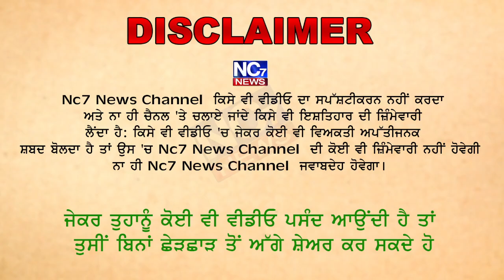ਰਾਵਤ ਚੱਢਾ ਦੀ ਪੰਜਾਬੀਆਂ ਨੂੰ ਅਪੀਲ || Nc7 News